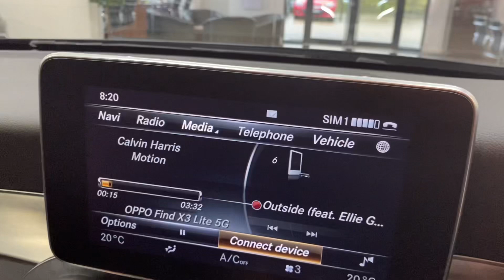C200 convertible - Unit One Automotive